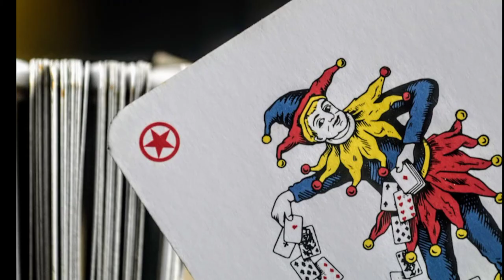JOKER HD WALLPAPER Video Joker 🃏sub urban cradles song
JOKER HD WALLPAPER Video Joker sub urban cradle song video song 🃏

joker sub urban cradles song
cradles joker
cradles remix ringtone
sub urban cradles ringtone remix
sub urban cradles ringtone remix hindi
sub urban cradles lyrics
sub urban cradles joker ringtone
sub urban cradles joker whatsapp status
joker whatsapp status
joker whatsapp status full screen
joker ringtone
joker song whatsapp status
joker ringtone

MUSIC from
NCS video

Note - ALL THE IMAGES / PICTURES SHOWN IN THE VIDEO BELONGS TO BE RESPECTED OWNERS AND NOT ME... I AM THE NOT THE OWNER OFF ANY PICTURES SHOWED IN THE VIDEO ) Copyright disclaimer undersection 107 of the copyright act 1976 allowance is made for " fair use" for purposes such as criticisms, comment, news, repornews reporting, teaching, scholarship, and research.